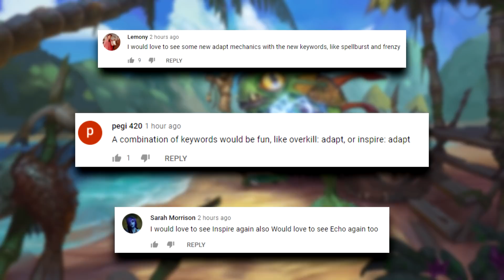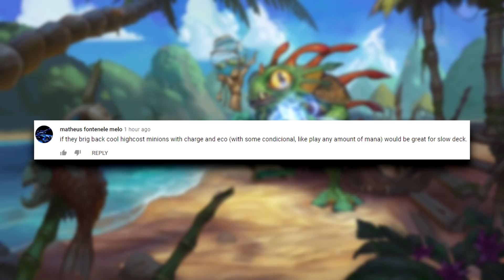This Turn Would Make Anyone RAGEQUIT | Hearthstone Daily Moments Ep.1966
Timestamps:
00:00 - Moments
09:24 - Outro